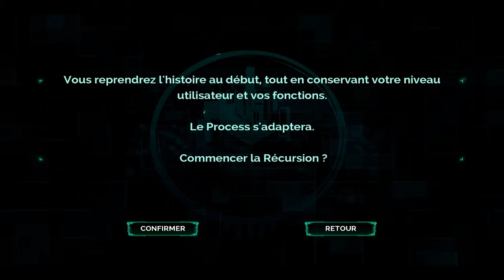Let's Play Transistor épisode 12 Quel choix ! Fin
Voici la suite et fin de ce Let's Play sur Transistor